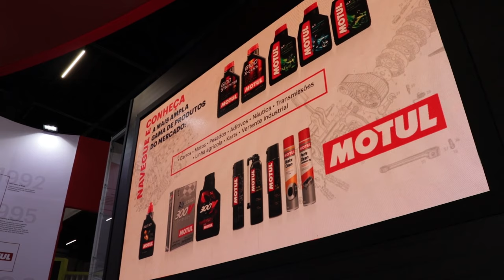MOTUL - Mesa Interativa com RFID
Quer saber mais sobre os nossos produtos para eventos presenciais, virtuais e híbridos?

SOMOS SURPREENDENTES, SOMOS UAU!